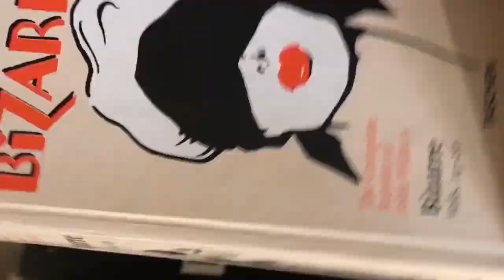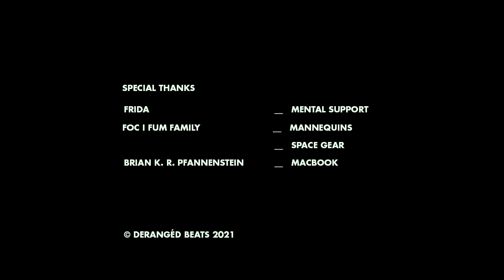15 Minute Love Affair [feat. Louis Gordon] - The Movie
Featuring the chaotic 'Roy Droyd', jump headfirst into the surreal world of Major DeRangés!

Shot on location in Ibiza, This video is for the second single of Major DeRangés, from a planned series of 9 releases celebrating the 1st album "Instant On".  The songs are inspired by our experiences of working as rock n roll roadies for the groups New Order, The Charlatans, and Kaiser Chiefs.  Crafted purely from analogue synthesisers, guitars, drum machines, and organic, real vocals.

Yours,
The Major & El Capitán xx